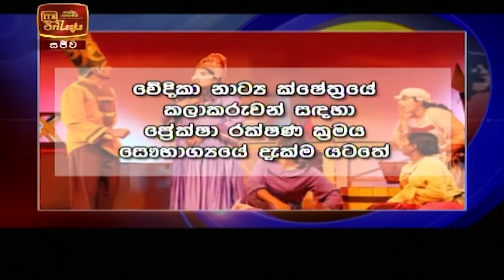ITN News 2020-11-25 | 09.30 PM